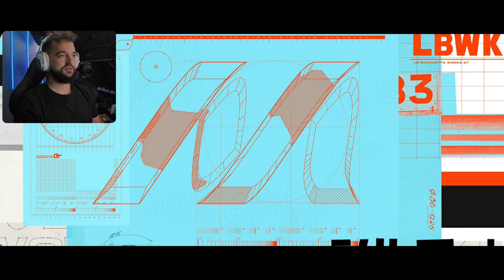TC Motorfest 🚨Ultimate🚨 ZACZYNAMY 🤩 [1]